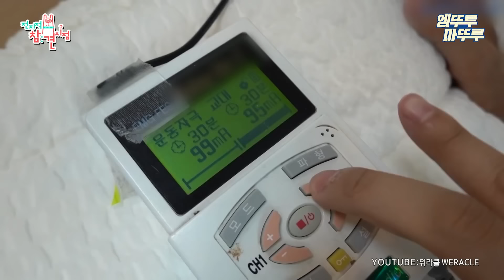[전참시] 사랑하는 지은이를 위해 박위가 준비한 동화 같은 깜짝 생일 파티🥰🥳ㅣ#송지은 박위 MBC240525방송